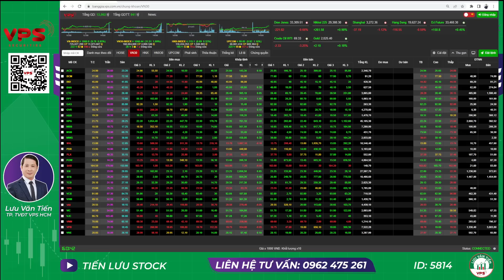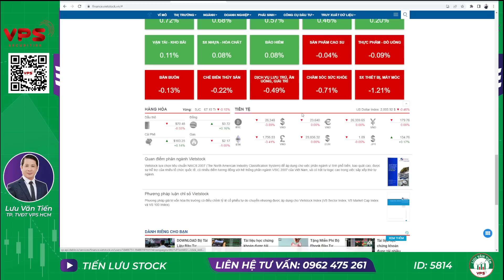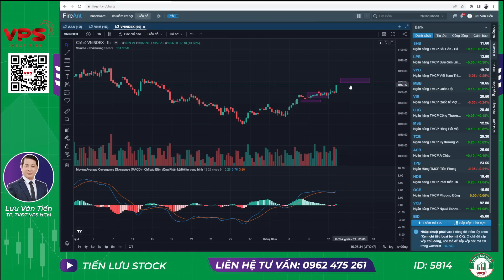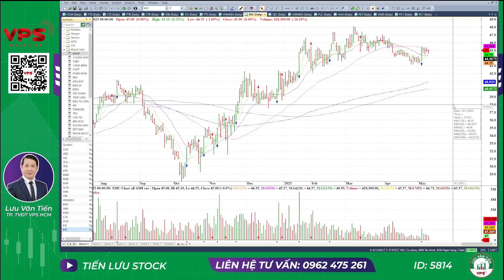NHẬN ĐỊNH TT TỪ NGÀY 15 ĐẾN 19-5-2023|| XU HƯỚNG DÒNG CHỨNG. THỊ TRƯỜNG HƯỚNG LÊN ĐỈNH CỦ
NHẬN ĐỊNH TT TỪ NGÀY 15 ĐẾN 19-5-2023
XU HƯỚNG DÒNG CHỨNG. THỊ TRƯỜNG HƯỚNG LÊN ĐỈNH CỦ